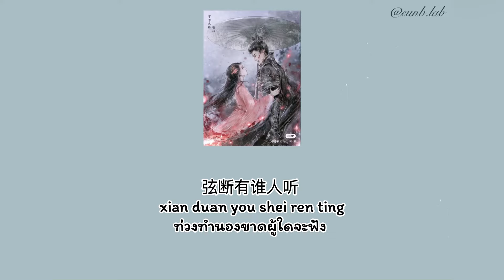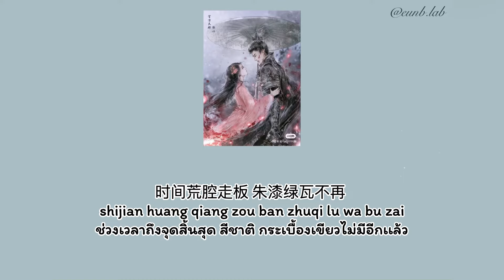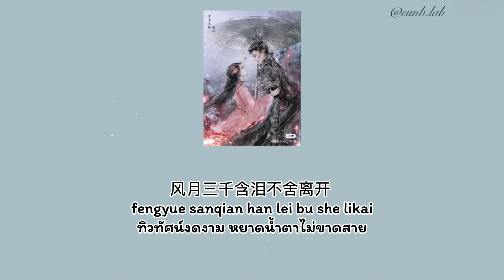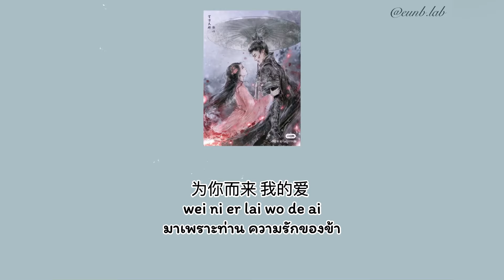(THAISUB)为你而来 (มาเพราะว่าท่าน) ฝันคืนสู่ต้าชิง OST